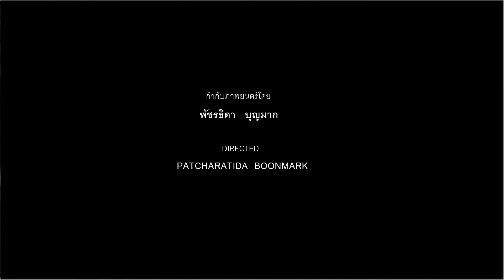Wisely ducking รักนะเป็ดฉลาด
เรื่องราวของนิสิตคนหนึ่งที่ได้คะแนนเป็นอันดับสุดท้ายของชั้นเรียน จนโดนเพื่อนๆล้อ แต่ก็มีรุ่นพี่สุดหล่อเข้ามาให้ความช่วยเหลือในการเรียนของเธอ

แล้วรุ่นพี่จะช่วยเธออย่างไร ติดตามได้ในงาน wisely ducking รักนะเป็ดฉลาด

ติดตามทุกความเคลื่อนไหวได้ทาง
FB CVVC

ขอขอบคุณเพลงประกอบจากซีรีส์รักนะเป็ดโง่ - มาทันเวลา มุก วรนิษฐ์
มาทันเวลาพอดี karaoke จาก Yashiro Nanakase